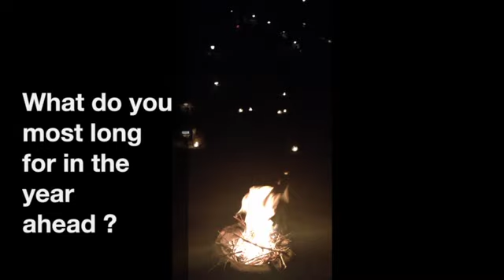What Doorways will you open this year?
What is ready to be more fully lived in your life this year? Watch this 2 minute free meditative video and reflect on some important New Year questions.  A new year meditation video from SoulArts with ronda larue.    Here's to you!